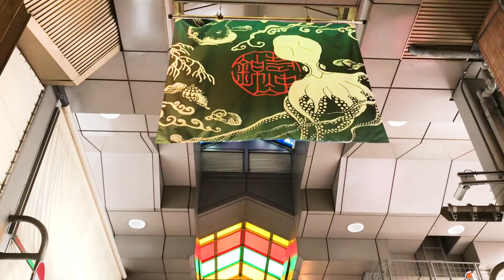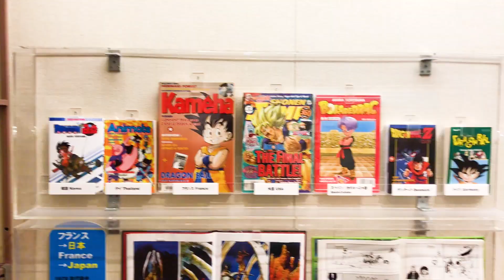DU LỊCH NHẬT BẢN | KHÁM PHÁ KYOTO KHÔNG CHỈ CÓ ĐỀN CHÙA | Lý Thành Cơ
Nhắc đến Kyoto, người ta nghĩ đến đền Thanh Thuỷ – Kiyomizu-dera hay đền Fushimi Inari-taisha với hơn 1,000 cổng Tori, hay Chùa Vàng và Chùa Bạc – Kinkaku-ji & Ginkaku-ji. Nhưng nếu bạn đã từng ghé Kyoto nhiều lần và đã chán ngán những ngôi chùa cổ kính thì hãy theo chân tôi, để tôi dắt bạn vòng quanh một Kyoto không chỉ có đền chùa mà còn đầy nhịp sống tuyệt vời, mang sắc màu cổ kính.

Cùng theo dõi VLOG tuần này xem KYOTO còn có gì hơn những ngôi đền, ngôi chùa nữa nhé!

© Bản quyền thuộc về Lý Thành Cơ
© Copyright by Ly Thanh Co Channel ☞ Do not Reup